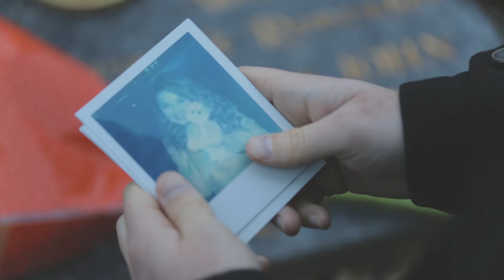Ben Clark - It's Only You (Official Music Video) - (Available on iTunes & Spotify)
• Recorded at Flipside Recording Studios
• Mixed & Mastered by Nathan Morris
• Produced by Daniel Benjamin
• Actors = Nathan Fitzpatrick, Bianca Gliga